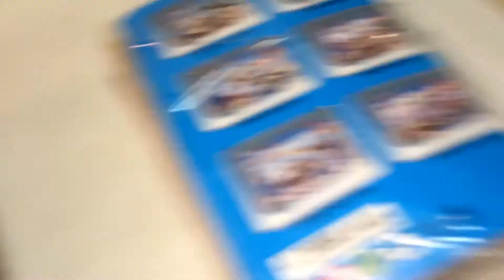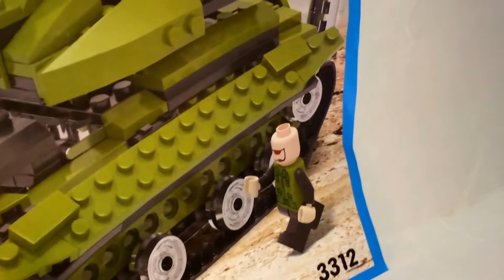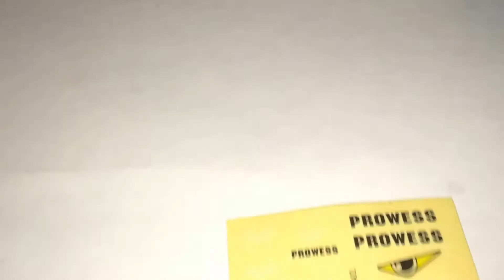Cogo, Army Action 3312, Military Tank REVIEW package 1 of 3